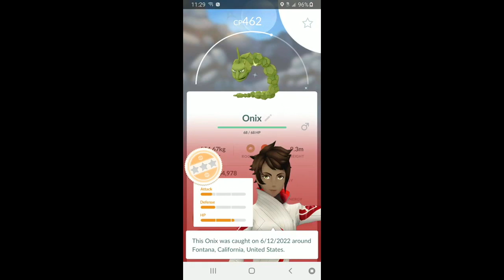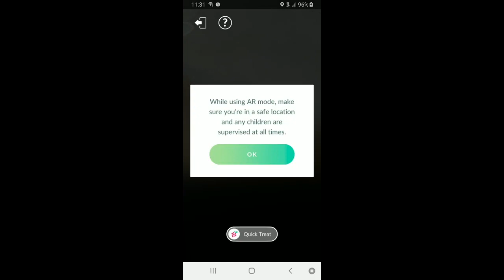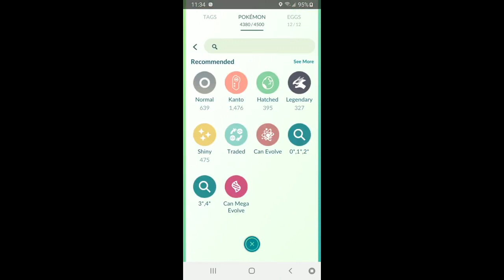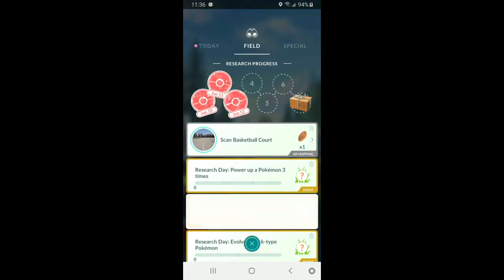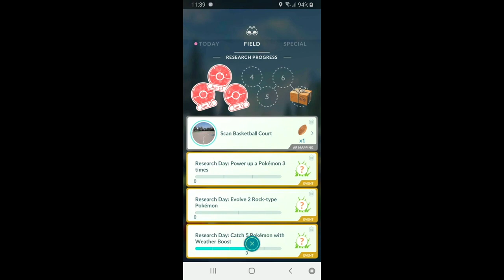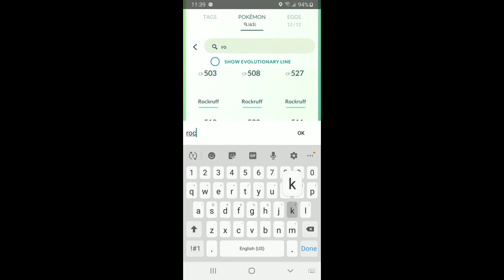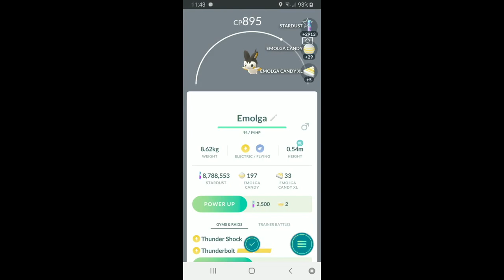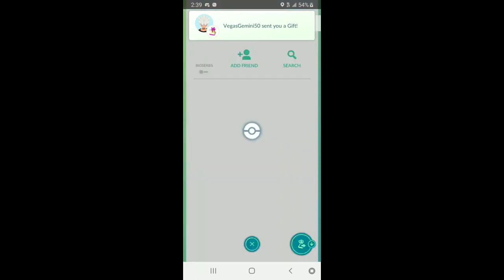ROCK☄ RESEARCH DAY!